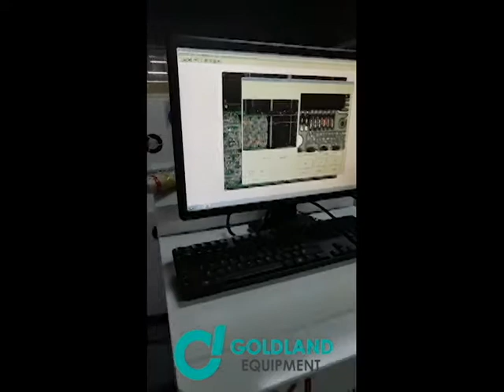SAKI In-line AOI TEST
Saki in-line AOI, 2016 vintage Model: BF-planet-XII